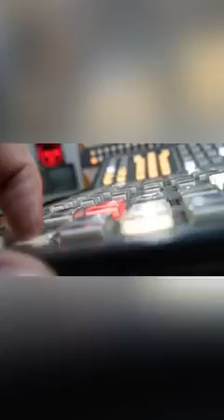Llamado a la unidad... lo importante es el pueblo